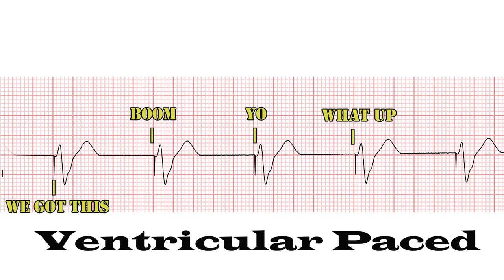If EKGs were songs 2.0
Learning EKGs through songs!